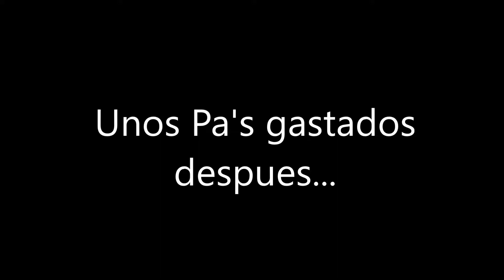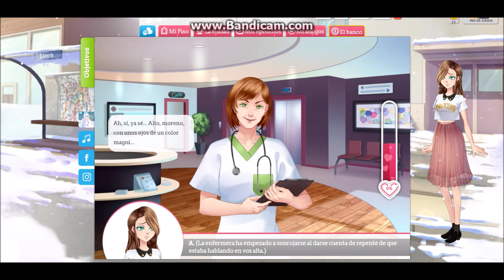Corazón de Melón Episodio 38-Ruta Kentin-Ame - Parte 4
Encerradas en instituto, Evan golpeado y ¿¡KENTIN REFLEXIONANDO!?

¡Son de estas cosas que veremos y mas en esta parte del capitulo 38!

NOTA:

Ya tenia grabada las partes desde hace mucho, solo que no las he subido debido al problema con el vídeo de la parte 2, para que así sea en orden cronológico c: